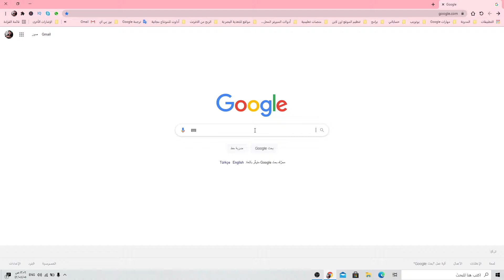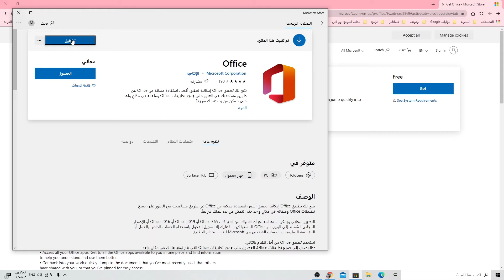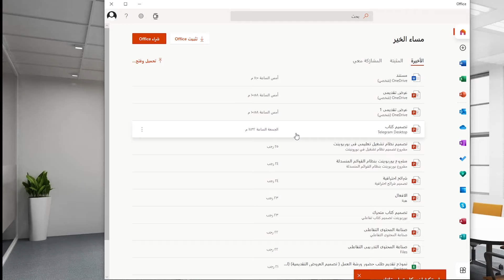قم بتنزيل Microsoft Office وتثبيته مجانًا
يمكّنك تطبيق Office من تحقيق أقصى استفادة  من خلال مساعدتك في العثور على جميع تطبيقات وملفات Office في مكان واحد حتى تتمكن من الانتقال بسرعة إلى عملك.
التطبيق مجاني ويمكن استخدامه مع أي اشتراك في Office 365 أو Office 2019 أو Office 2016 أو الإصدار المجاني المستند إلى الويب من Office للمستهلكين.
ما عليك سوى تسجيل الدخول باستخدام حساب العمل أو المدرسة أو حساب Microsoft الشخصي لبدء استخدام التطبيق. استخدم تطبيق Office من أجل: •
الوصول إلى جميع تطبيقات Office. احصل على جميع تطبيقات Office المتاحة لك في مكان واحد واعثر على المعلومات التي تساعدك على فهمها واستخدامها بشكل أفضل.